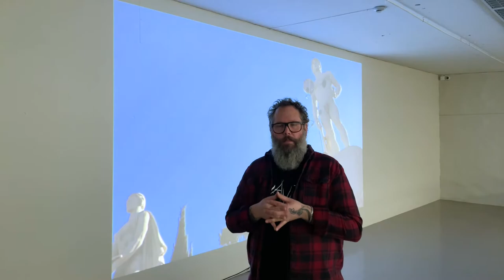Hiwa K | Konstmuseet i Skövde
Hiwa K (f.1975) bor och verkar i Sulaymaniyah, Kurdistan i norra Irak. I sina video- och performanceverk väver han samman berättelser från vänner och familjemedlemmar med sina egna erfarenheter av att ha bott många år som kurdisk flykting i Tyskland. Genom sin konst blottlägger han obekväma sanningar om några av vår postkoloniala tids stora frågor rörande krig och migration. Trots den många gånger dystra fonden genomsyras hans verk av en värme och medmänsklighet långt bortom nyhetsrapporteringens krassa verkligheter. Hiwa K placerar sig mitt i händelsernas centrum och erbjuder lindring mot polisens tårgas i form av musik och citronjuice och bjuder in andra att delta i matlagningskurser tillsammans med hans egen mamma som kursledare, med på videolänk från Kurdistan. I dessa verk ser vi något stort hända som visar att en annan värld trots allt kanske är möjlig.

Utställningen med Hiwa K visas på Konstmuseet, Skövde Kulturhus till 12 september 2021
Mer info på kulturiskovde.se/hiwak